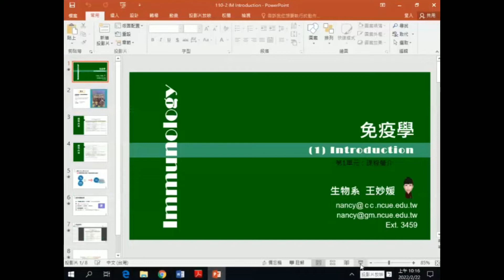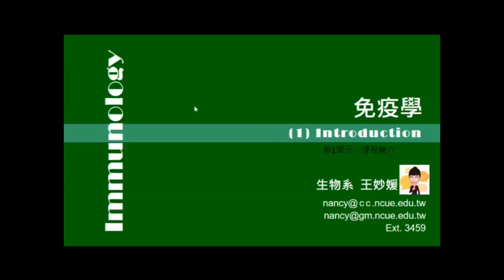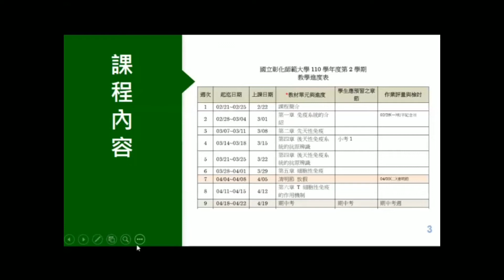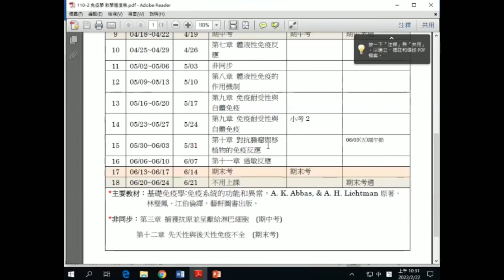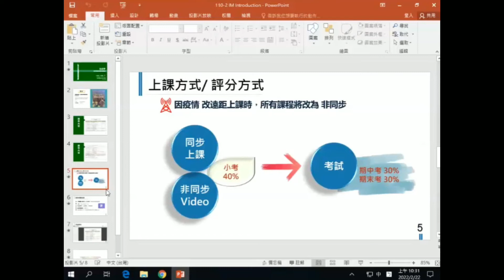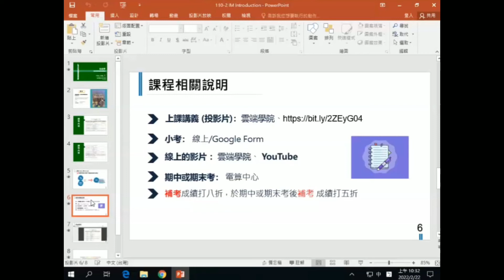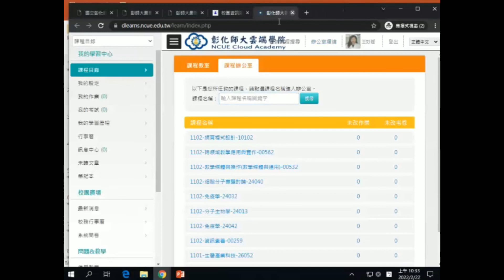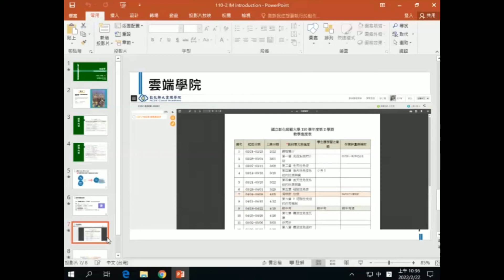110-2 免疫學 課程介紹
2/22/2022 錄影檔